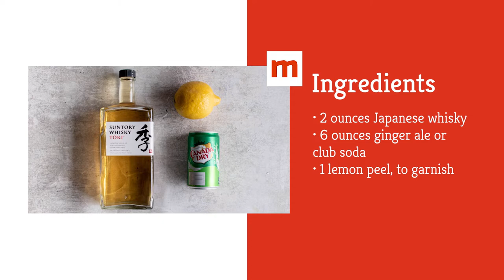Japanese Whiskey Highball Recipe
This cocktail requires just three ingredients, but it makes a lasting impression thanks to quality liquor. Oh, and literal fire helps, too.